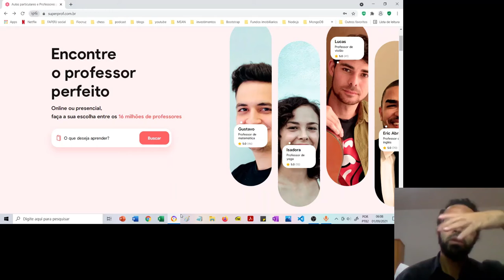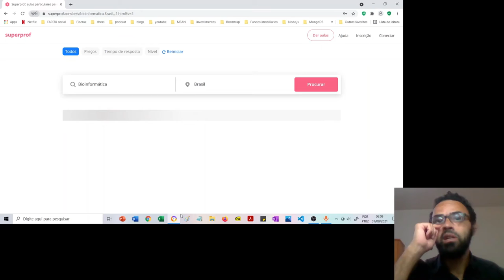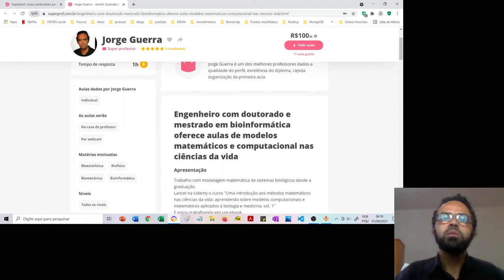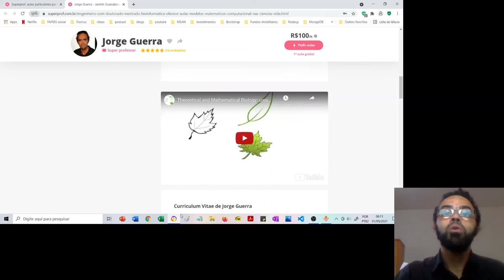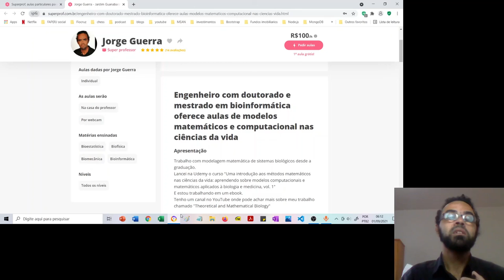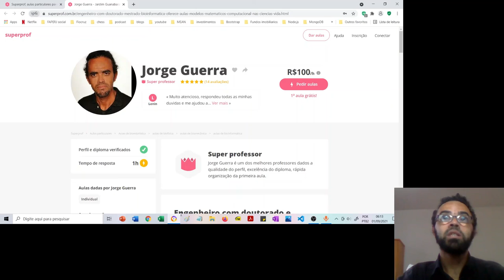aulas de modelos matemáticos e computacional nas ciências da vida | superprof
Linkedin: @Theoretical and Mathematical Biology